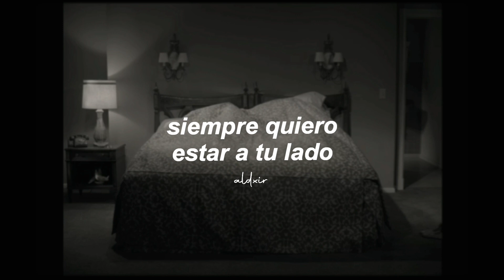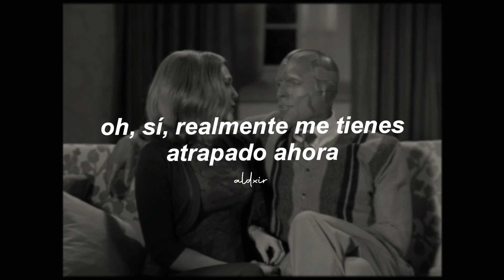si te dedican esta canción, ahí es 🤍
The Kinks - You Really Got Me (Letra en Español)